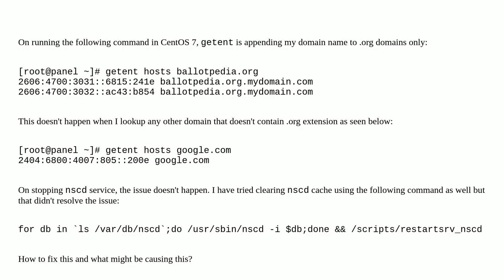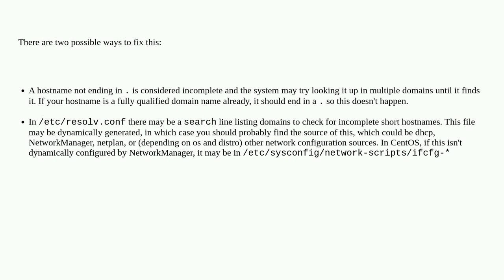Why is getent appending domain name to all .org lookups?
A special thanks goes out to the community

  centos7